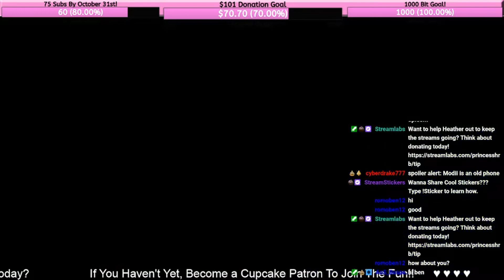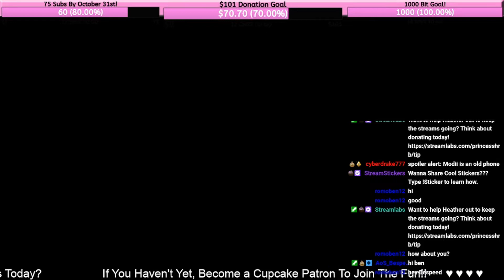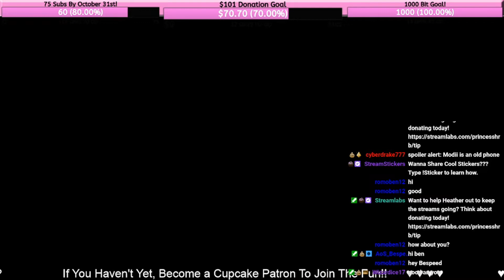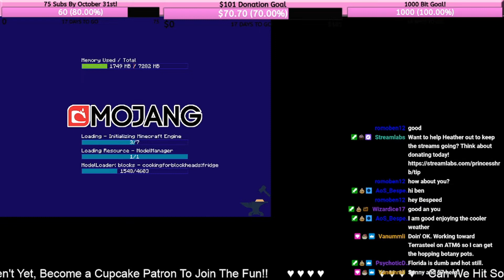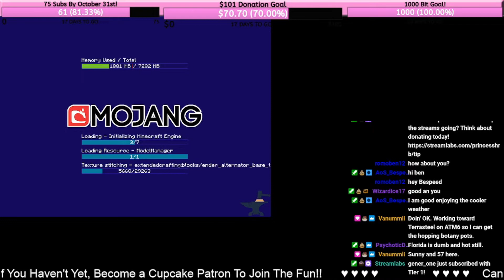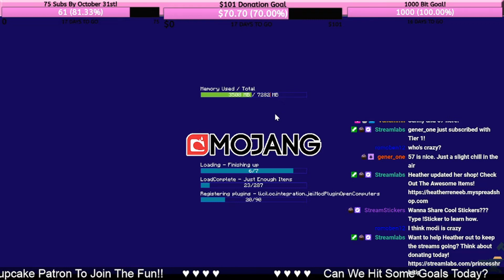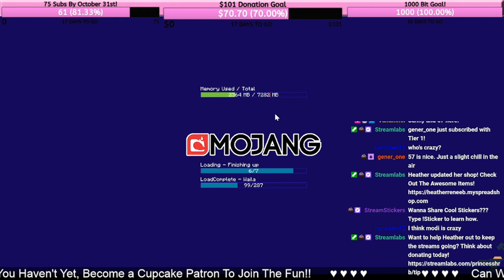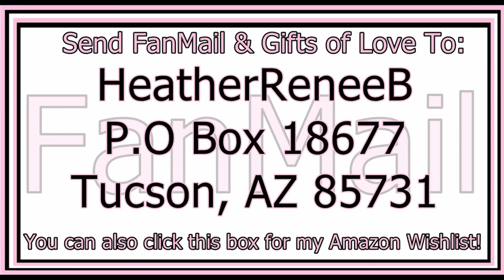MAKING A SEAMOTH Ocean Outlast ep 88 w Modii